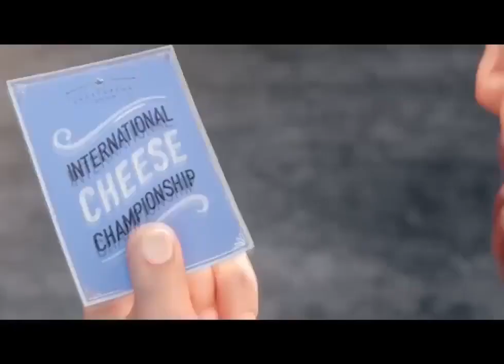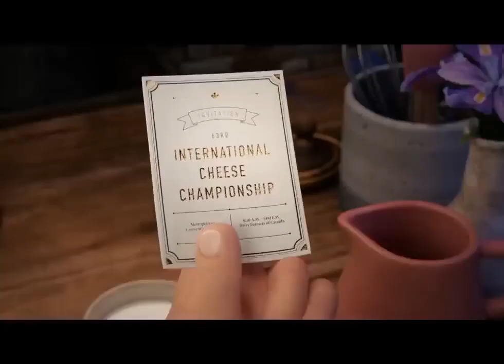Motivational short clip Never Give Up